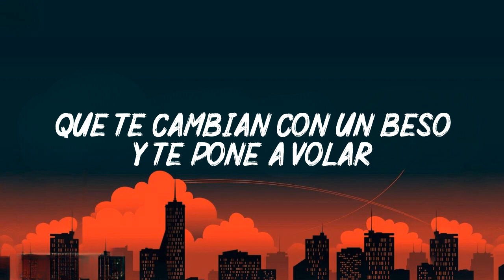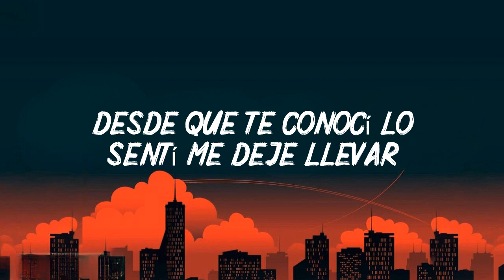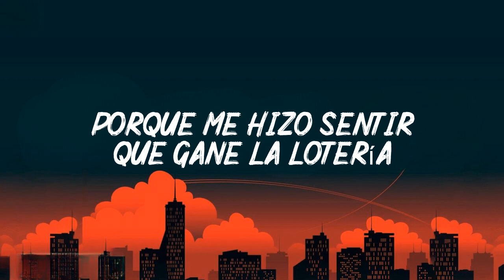Sebastián Yatra - Tacones Rojos (Letra/Lyrics)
Hay un rayo de luz
Que entró por mi ventana
Y me ha devuelto las ganas
Me quita el dolor
Tu amor es uno de esos
Que te cambian con un beso
Y te pone a volar
Mi pedazo de sol
La niña de mis ojos
Tiene una colección
De corazones rotos
La que baila reggaetón
Con tacones rojos y me pone a volar
La que me hace llorar
La que me hace sufrir
Pero no paro de amar
Porque me hizo sentir
Que gané la lotería
Antes de ella no sabía que alguien podía amarme así
Ah
El día que te conocí, lo sentí, me deje llevar
Me morí, reviví en el mismo bar
Solo entraba para emborracharme
Ey
No esperaba enamorarme de ti
Ni tú de mí
Y pasó así
Y así empezó nuestra historia
No falla mi memoria
Yo te dije "Baby
¿Qué haces tú por aquí?"
Así empezó nuestra historia
Y te lleve pa' Colombia
Tiene una colección
De corazones rotos
Ah ah
Me cuidas entre tu ventana (yeah, yeah)
Y así empezó, ya ves (yeah, yeah)
Tiene una colección
De corazones rotos